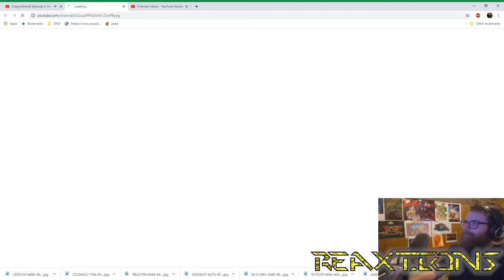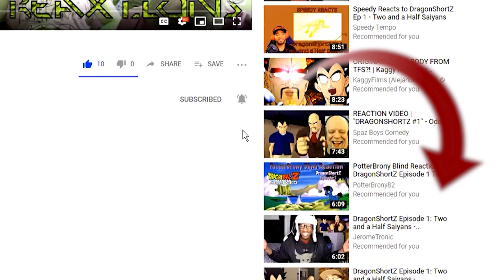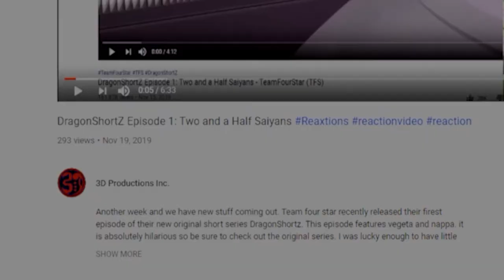DragonShortZ Episode 2: Midwife Crisis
If you’re here reading this thank you. REaxtions with an X is continuing with another Episode of Dragon Shortz from Team Four Star. If you want to see more, I release new ReaXtion videos on Youtube daily before 10AM MST; with extras coming out all the time.

This Video was released 1 week early for all of our patrons Please let us know what you think or if you have any other ideas by liking, commenting or following below. You can also enjoy our content early by becoming a patron or a member on our website.